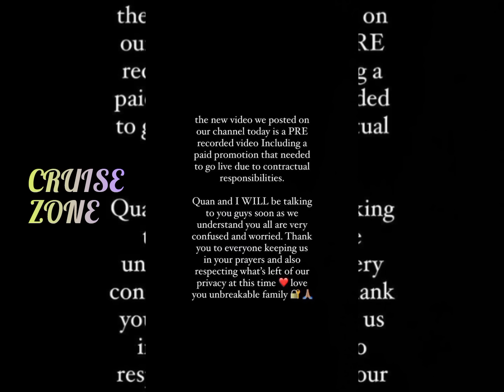RISSA AT THE HOSPITAL WITH QUAN